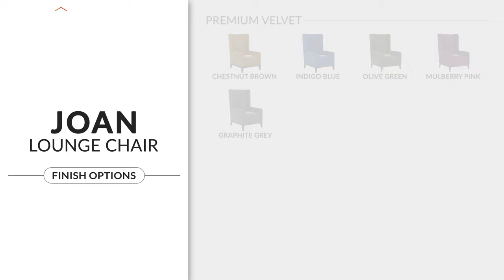Joan Lounge Chair (Fabric, Cream Blossom) | Latest Chair Designs | WoodenStreet | 2023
The Joan Lounge Chair in Cream blossom is the perfect option you can have to relax and gain comfort after a long day of work. It can be a retreat corner for your house that you can use as a reading corner, spend some peaceful time or just leisure on this luxurious chair.

This Joan Lounge chair not only offers comfort but also adds a sense of styling in the area where one will place it. The use of high-density foam while building the chair is what makes it a premier comfortable option to buy. Additionally, this can be placed in a variety of locations, adding up as a statement piece in your home.

Our Lounge Chair promises durability and functionality and adds to the corner of your loved bedroom. It is Built with premium quality Sheesham Wood and premium quality fabric used for covering this chair, which beautifully adds a touch of blossom. With its comfortable backrest, it is as relaxing as it looks; that’s a plus point to enjoying beauty and comfort altogether.
Apart from the cream blossom color, it is also available in different fabrics such as Aqua Flower, Dusky Leaf, Rose Vineyard, and many more.

Get a unique comfort and speechless experience with this lounge chair that can turn out to be a treat to the eyes! It is a timeless and compact design with an iconic piece that can be a perfect addition to your home.

Place your order for the same from the comfort of your home only and bring this Joan Lounge Chair in Cream blossom fabric option as an elegant addition to your bedroom and enjoy grandeur and comfort!